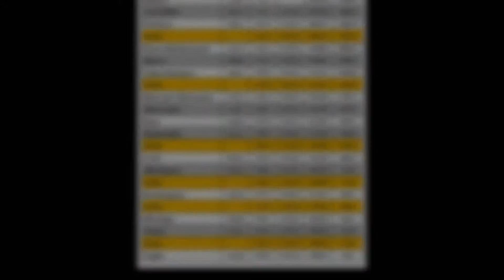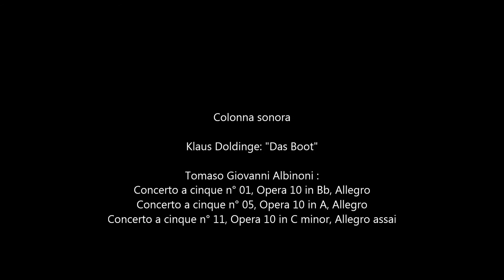20140606 RainerGiro Venerdi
Con mio figlio Rainer sulle Alpi Retiche.Venerdì, 6 Giugno 2014